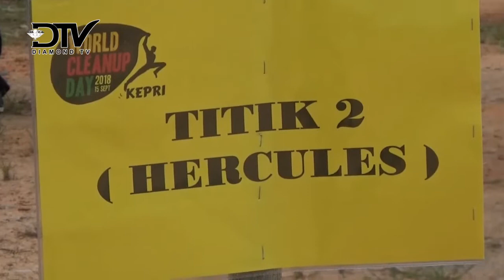500 WARGA KARIMUN BERPARTISIPASI WORLD CLEANUP DAY TAHUN 2018